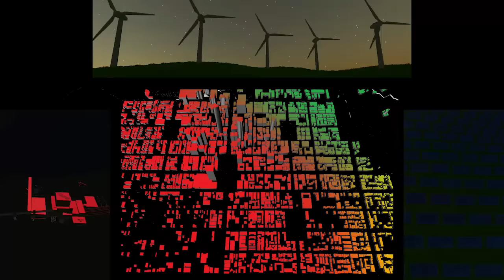Airthium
Pour résoudre le problème central des énergies renouvelables (une production d’énergie décorrélée de la consommation), Airthium, lauréat du Prix des Innovateurs ArcelorMittal, propose un système de stockage par air comprimé qui stocke l’énergie produite dans des batteries sans agent chimique.